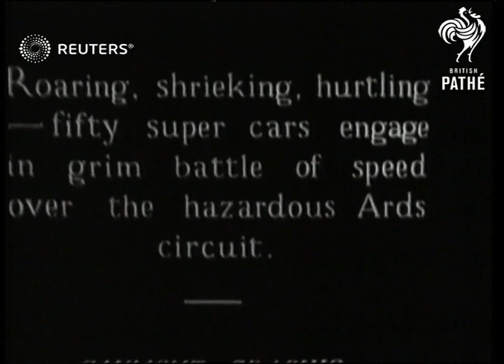SPORT: MOTOR RACING - International Tourist Trophy Grand Prix Motor Race in Ulster (1931)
Video Roll Title: The tourist Trophy Car Race in Belfast: Motor Racing Grand Prix at the Ards circuit in Ulster won by Norman Black of Great Britain.

Full Description:

SLATE INFORMATION: THE TOURIST TROPHY RACE

NORTHERN IRELAND, Ulster: Belfast
EXT
Fifty Super cars participating in the Tourist Trophy Grand Prix /Norman Black of Great Britain winning motor race in an MG-Midget C-type car / Norman Black with winner's garland around his neck
Background: Video Roll Title: The tourist Trophy Car Race in Belfast: Motor Racing Grand Prix at the Ards circuit in Ulster won by Norman Black of Great Britain. Ulster: Motor Cycle Grand Prix.